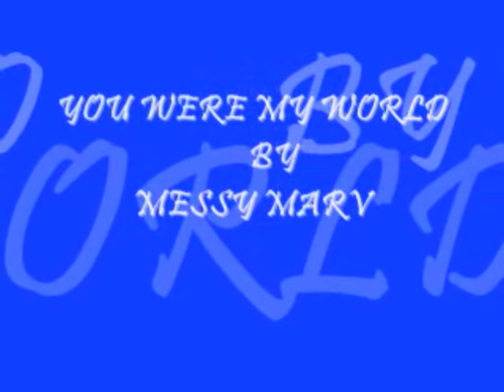MESSY MARV FT. JESSICA RABBIT - YOU WERE MY WORLD